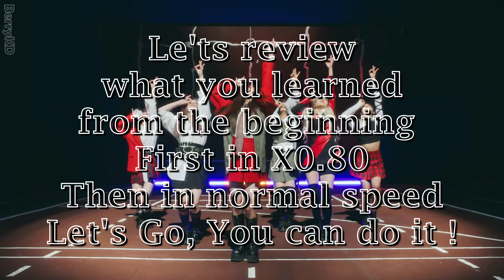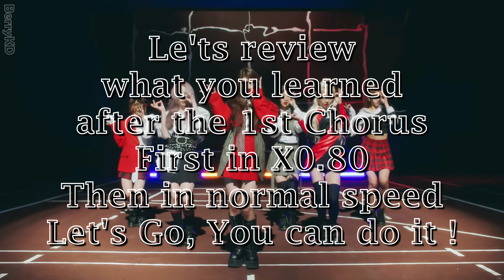EVERGLOW - 'BON BON CHOCOLAT' Dance Practice Mirror Tutorial (SLOWED)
0:00 = Intro part.1
0:13 = Verse 1: Sihyeon, Mia 1/2 part.2
0:47 = Verse 1: Onda, Aisha 2/2 part.3
1:18 = Pre-Chorus: Yiren, Sihyeon 1/2 part.4
1:50 = Pre-Chorus: Onda, Aisha 2/2 part.5
2:19 = Chorus 1/3 part.6
2:53 = Chorus 2/3 part.7
3:25 = Chorus 3/3 part.8
3:56 = Post-Chorus 1/2 part.9
4:58 = Post-Chorus 2/2 part.10

8:21 = Verse 2: Mia, Onda, Yiren, Aisha 1/2 part.11
8:55 = Verse 2: Sihyeon, Mia 2/2 part.12
9:24 = Pre-Chorus: Yiren, Sihyeon, Onda, Aisha part.13
10:26 = 2nd Chorus 1/2 part.14
11:00 = 2nd Chorus 2/2 part.15
11:25 = Post-Chorus part.16

14:47 = Bridge: Mia, Sihyeon part.17
15:49 = Post-Bridge 1/2 part.18
16:14 = Post-Bridge 2/2 part.19
16:51 = 3rd Chorus 1/2 part.20
17:50 = 3rd Chorus 2/2 part.21
18:20 = Post-Chorus 1/3 part.22
18:56  = Post-Chorus 2/3 part.23
19:28  = Post-Chorus 3/3 part.24

REVIEW:
5:36 (x0.80) / 7:08 (x1) = REVIEW (1) part.1 - part.10
12:12 (x0.80) / 13:39 (x1) = REVIEW (2) part.11 - part.16
20:16 (x0.80) / 22:02 (x1) = REVIEW (2) part.17 - part.24